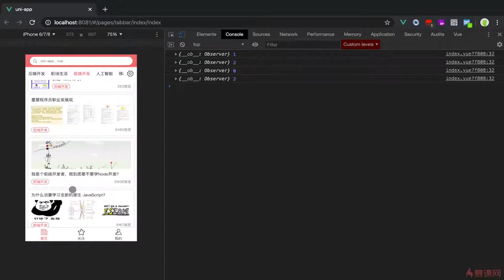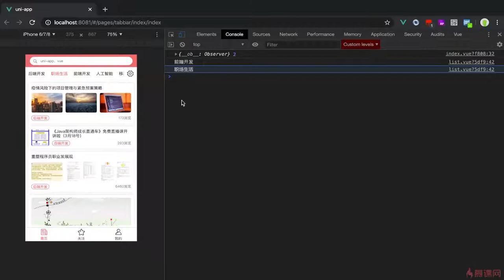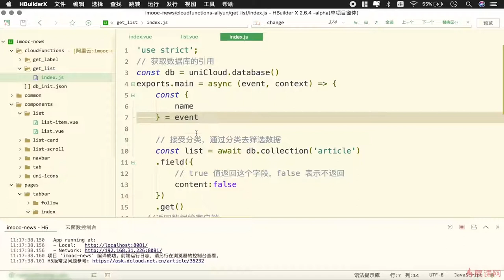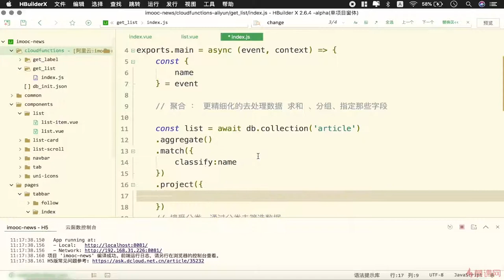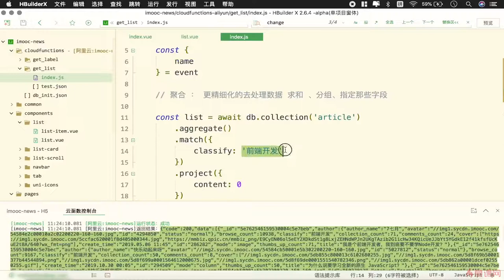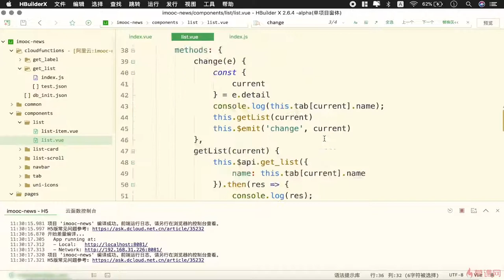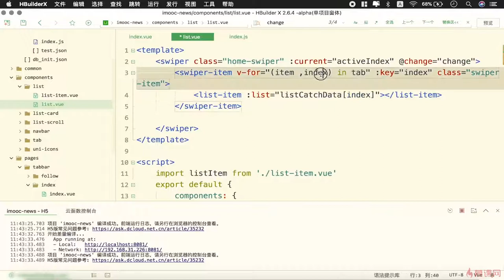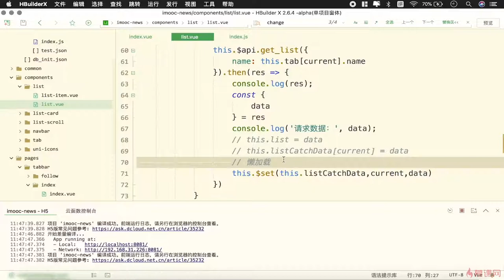5.14 切换选项卡懒加载数据｜uni-app 项目实战（首页功能模块）｜uni-app & uniCloud 从零入门开发《IT技术资讯类跨端应用》项目实战